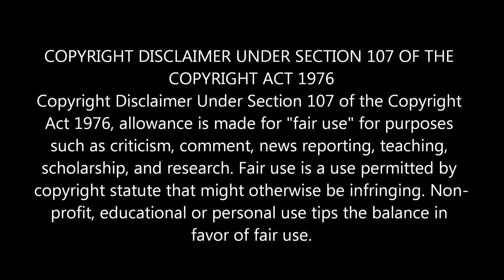Indian Reaction 🇮🇳 Bangladesh Top Actress | Shabnur | Shabana | হারিয়ে যাওয়া জনপ্রিয় নায়িকারা?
We Will Available in Facebook also

We have a Vlog Channel  -